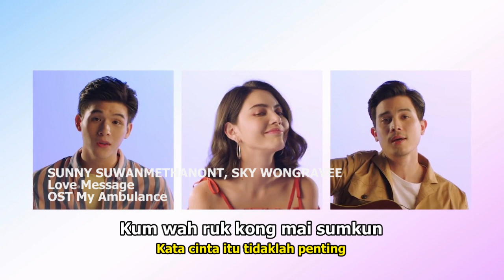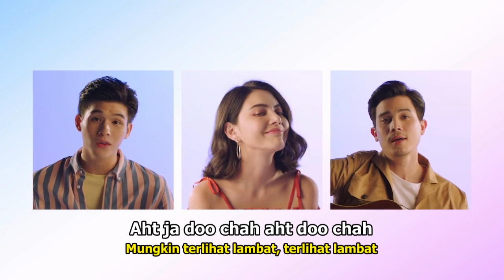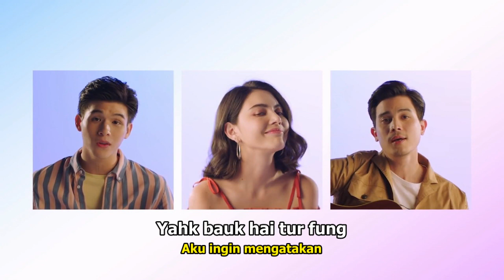SUNNY SUWANMETHANONT, SKY WONGRAVEE - LOVE MESSAGE (OST รักฉุดใจนายฉุกเฉิน)